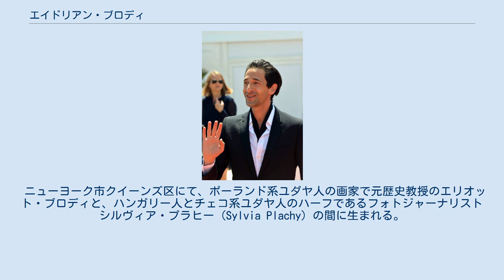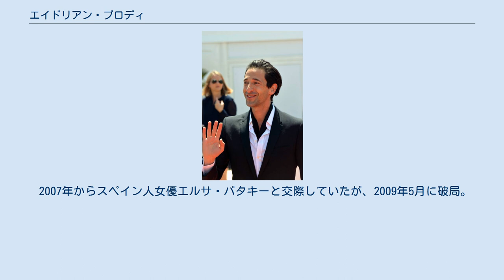エイドリアン・ブロディ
エイドリアン・ブロディ（Adrien Brody, 1973年4月14日 - ）は、アメリカ合衆国の俳優。
2002年公開の『戦場のピアニスト』でアカデミー主演男優賞を受賞。
29歳での受賞記録は、現在でも史上最年少記録である。
 ニューヨーク市クイーンズ区にて、ポーランド系ユダヤ人の画家で元歴史教授のエリオット・ブロディと、ハンガリー人とチェコ系ユダヤ人のハーフであるフォトジャーナリストシルヴィア・プラヒー (Sylvia Plachy) の間に生まれる。
父エリオットはホロコーストで家族を失い、母シルヴィアは1956年のハンガリー動乱の時にアメリカに亡命していた。
 幼少の頃は母親のカメラの被写体になっていた。
少年時に素行不良の友人と関係を持っていたため両親により強制的に演劇学校（アメリカン・アカデミー・オブ・ドラマティック・アーツ）に入学させられた。
1992年にオートバイを運転していたところ交通事故に巻き込まれリハビリに数か月を費やす重傷を負った。
 1986年にテレビ映画でデビュー。
1988年に『Home at Last』で映画デビュー。
 1999年に映画撮影中に鼻を骨折したため、現在も鼻が曲がっている。
 2002年公開の『戦場のピアニスト』で実在したピアニスト、ウワディスワフ・シュピルマンを演じ、29歳という史上最年少でアカデミー主演男優賞を獲得した。
セザール賞を受賞した初めてのアメリカ人でもある。
 ウェス・アンダーソン監督作品に出演することが多い。
 2007年からスペイン人女優エルサ・パタキーと交際していたが、2009年5月に破局。